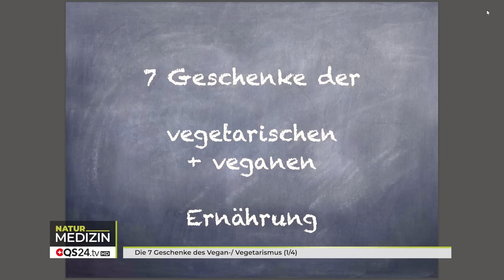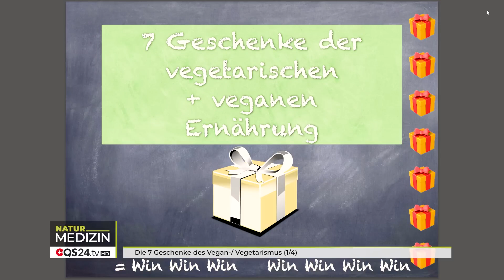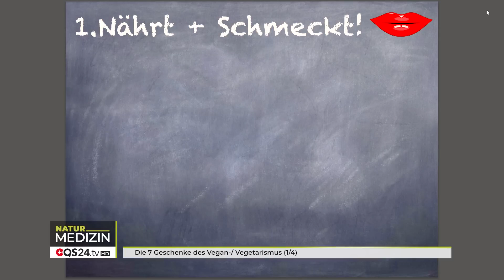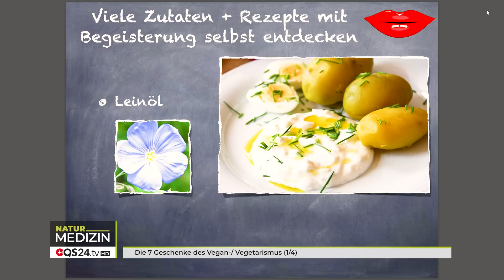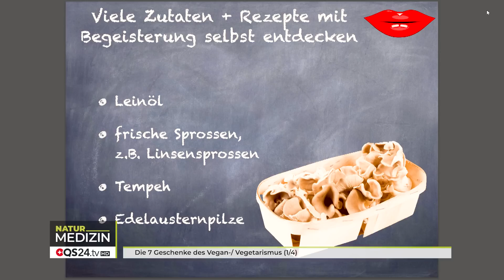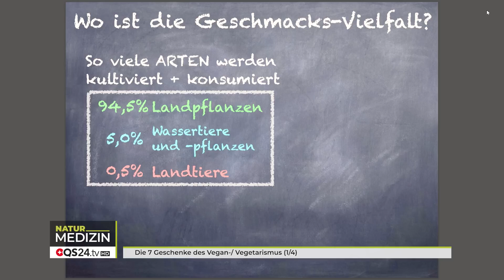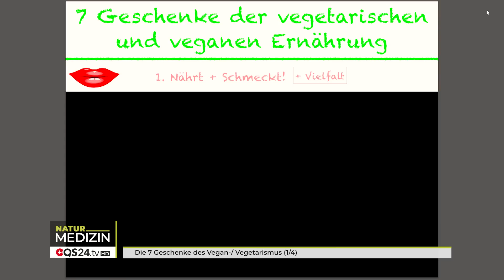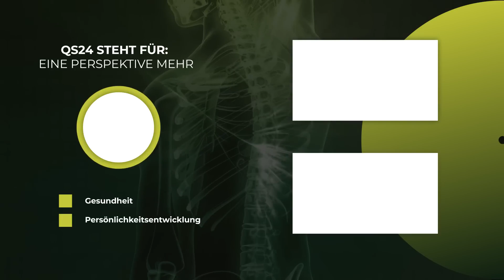Die 7 Geschenke des Vegan-/ Vegetarismus (1/4)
Christian Halper, Grossunternehmer aber auch Gründer und Eigentümer der Restaurantgruppe von Tian, Tian Bistro und Venuss - zu der auch der Weissenseerhof in Kärnten gehört – hat in seinen Recherchen tiefsinnige, klare und auch sehr erstaunliche Fakten in Zusammenhang mit Ernährung/Mensch und Planet zusammengetragen, die so manchen Zuschauer ins Staunen versetzen wird. Viele zeitgemässe Probleme der Menschheit könnten womöglich dadurch gelöst werden. Die Frage ist nur: wollen wir das und sind wir auch bereit, selbst einen Schritt dazu zu leisten?

Diese Sendung dauert über 2 h. Aus Zeitgründen haben wir diese 7 Geschenke aber auch noch aufgeteilt in 4 Sendungen zu je 30 Min.

 ▬ Produktion ▬▬▬▬▬▬▬▬▬▬▬▬▬▬▬
Eine Produktion von QS24 – Ihr Schweizer

▬ Zu Gast ▬▬▬▬▬▬▬▬▬▬▬▬▬▬▬▬▬
Christian Halper, Unternehmer
Moderation: Alexander Glogg
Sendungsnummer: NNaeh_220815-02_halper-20